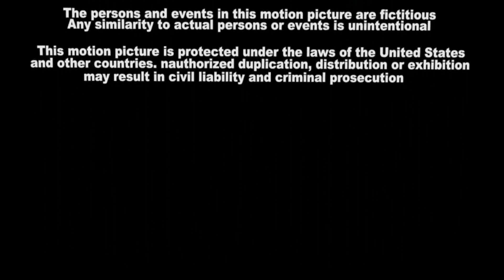Lakeshore Entertainment / Fox Deadpool Pictures Distribution (1998/2003)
Taken from the end of the 2003 reissue of Sonic Adventure (Sonic Adventure DX Director's Cut) (1998) if Fox Deadpool Pictures released it instead of Paramount.

NOTE: Fake/Fan-made.